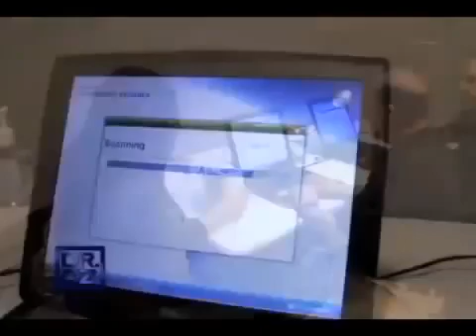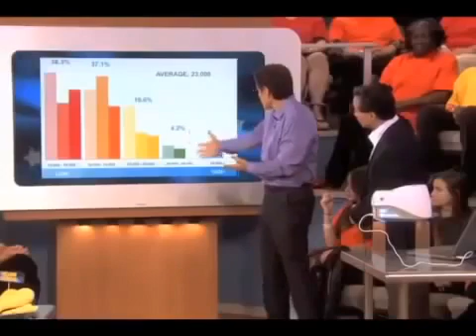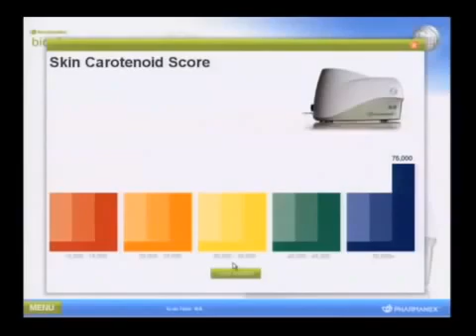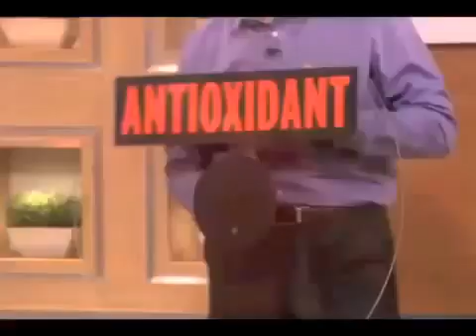Antioxidant BioPhotonic Scanner & cancer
Comment se protéger du cancer ?